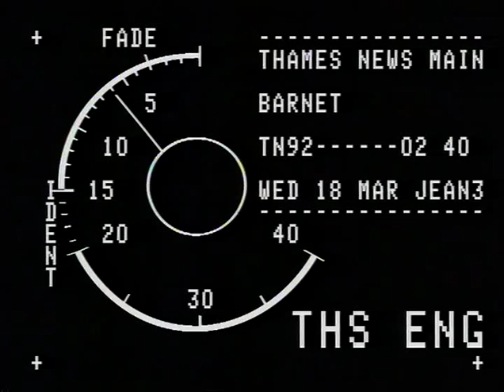TN-92-002-040.m4v | Thames News Archive Footage